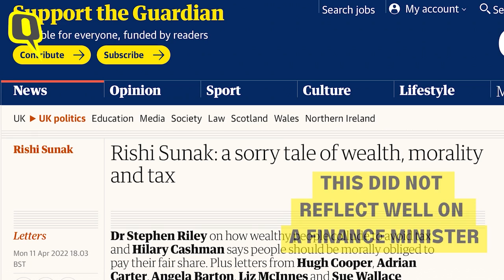Who is Rishi Sunak, the Indian-Origin MP Who's in the Race to be New UK PM?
Chancellor of the Exchequer of the United Kingdom RishiSunak resigned from his post on Tuesday, 5 July, citing Prime Minister BorisJohnson's leadership. Sunak was and continues to be one of the favourites to be Johnson's successor, which, if it happens, would make him the first Indian-origin prime minister of the UK.